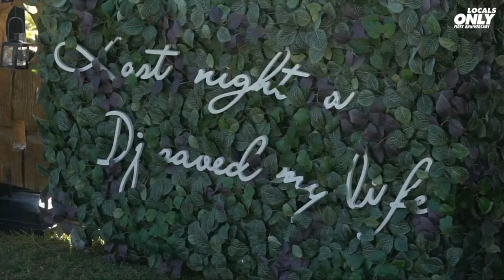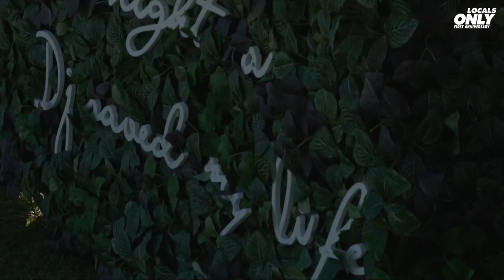Madd Rod at The Lounge Vale do Lobo, Portugal for Locals Only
Locals Only celebrates its first anniversary with it's fifth special edition. Five DJs and five Guest Bartenders join forces to deliver a different experience. The crew invites its first international guest, Modeplex, who joins Djacob, Johan, Madd Rod and Mono Connection, to form the perfect lineup.

Madd Rod delivers a set full of his own productions aswell as upcoming and existing releases of his two labels Inner Shah and VIAGE.

Livestream by Dirty Sock (Algarve)